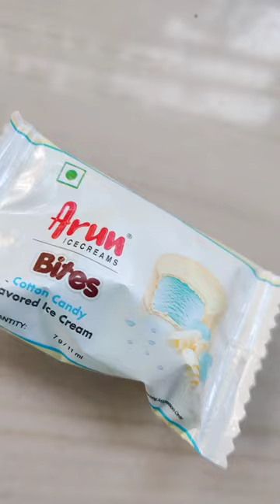Mini vlog 60 😍